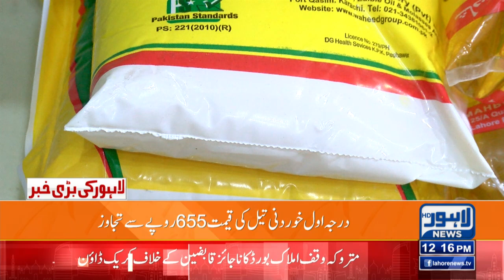Daal, Chawal, Ghee, Oil Sab Mehnga Ho Gaya? | Lahore News HD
Inflation Rise In Pakistan